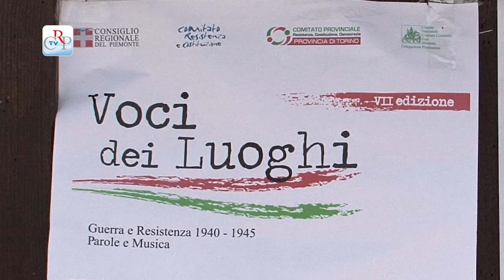Voci dei Luoghi 30 e 31 agosto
Dopo un'estate di successo in vari Comuni del Piemonte, stanno per volgere al termine gli appuntamenti della rassegna teatrale "Voci dei luoghi: guerra e Resistenza 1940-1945. Lettura e musica 2013", promossa dal Comitato regionale Resistenza e Costituzione con il Comitato della Provincia di Torino e l'Uncem.
Venerdì 30 agosto a Vallo Torinese e sabato 31 a Tagliolo Monferrato (Al) la Compagnia 3001 interpreta lo spettacolo "La ragazza partigiana". Sempre il 30 agosto, a Dogliani (Cn), Assemblea Teatro propone "L'inafferrabile - In bici con Bartali e in moto con Lulù".